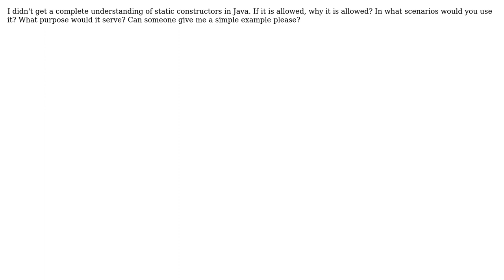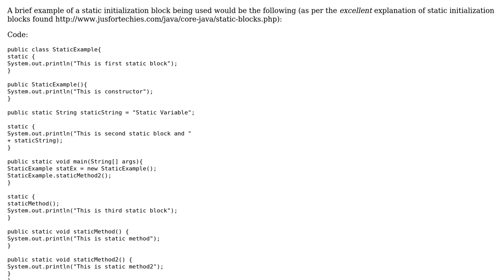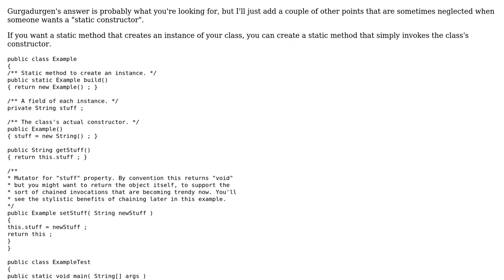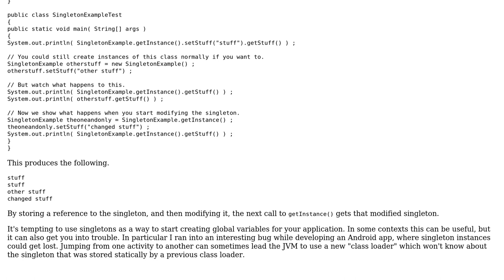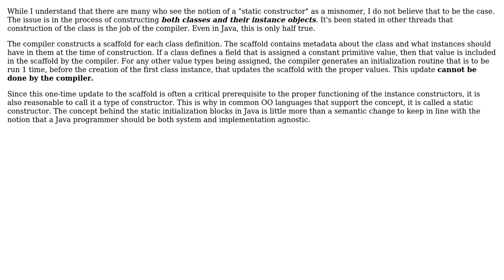Software Engineering: Working with static constructor in Java (5 Solutions!!)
Software Engineering: Working with static constructor in Java

With thanks & praise to God, and with thanks to the many people who have made this project possible! | Content (except music & images) licensed under CC BY-SA | Music | Images & others | With thanks to user zerobandwidth user ratchet freak user Martijn Pieters user kiwiron user Kapeel45 user Gurgadurgen user Arkain and the Stack Exchange Network Trademarks are property of their respective owners. You are responsible for your own actions.